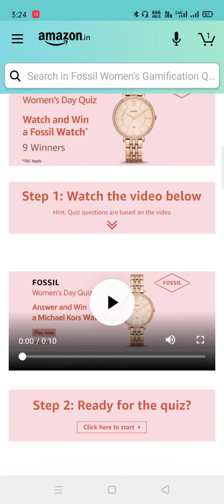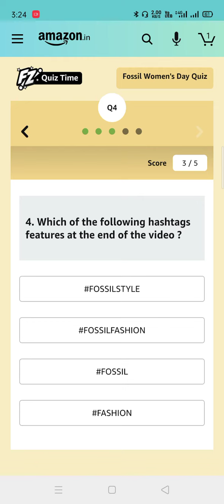Today Amazon Fossil Women's Day Quiz 26 Feb 2021